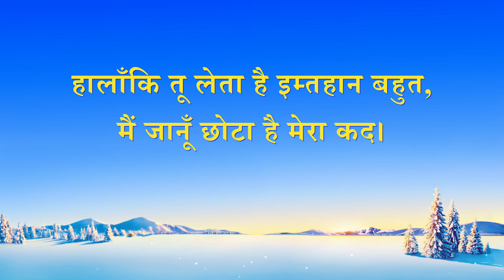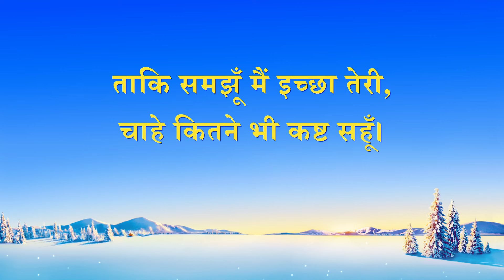Hindi Christian Song | परमेश्वर के कार्य को समर्पित होने को मैं हूँ तैयार (Lyrics)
हे परमेश्वर! करूँ प्रार्थना, तू मुझमें अपना कार्य कर,
पूर्ण कर दे मुझको और मुझमें बदलाव कर,
ताकि पालन करूँ और हर चीज़ में तेरी इच्छा जानूँ।
तेरे द्वारा मेरे उद्धार में है, तेरा महान प्रेम और इच्छा तेरी।
इंसान हालाँकि करता है विरोध और विद्रोह,
इंसान की प्रकृति है हालाँकि विश्वासघाती,
आज समझता हूँ मैं इंसान को बचाने की इच्छा तेरी।
करूँगा सहयोग, मैं सहयोग तुझे।

हे परमेश्वर! दे और ऐसे हालात,
परीक्षण और दुख-दर्द मुझे,
ताकि होऊँ जब पीड़ा में तो हाथ तेरा मैं थाम सकूँ,
विपत्तियों में घिरा होऊँ तो, तेरे कर्मों को देख सकूँ।
करूँ प्रार्थना तुझसे, दे पोषण मेरे कद के अनुसार मुझे,
ताकि समझूँ मैं इच्छा तेरी, चाहे कितने भी कष्ट सहूँ।
न विद्रोह करूँ न करूँ शिकायत, करूँगा मैं संतुष्ट तुझे।
मानूँगा मैं आज्ञा तेरी पूरी तरह, पूरी तरह।

हालाँकि तू लेता है इम्तहान बहुत, मैं जानूँ छोटा है मेरा कद।